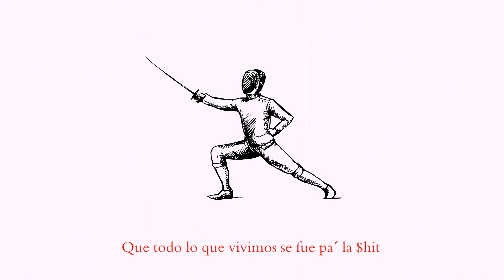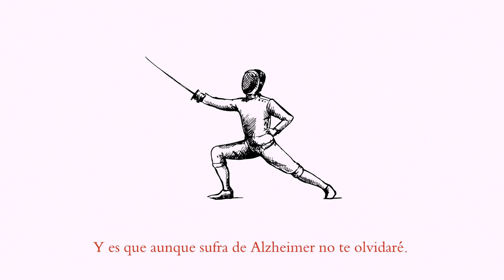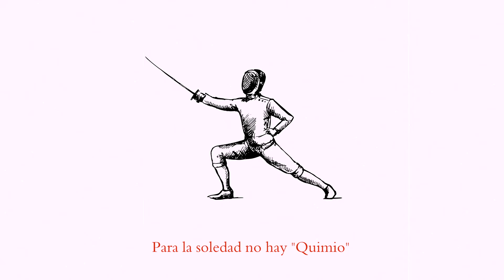Yossue Sayago - Touché (Prod. Wise Issues)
"Touché" expresión francesa utilizada en la esgrima que se pronuncia por el tirador al golpear al oponente con el fin de reconocer la exactitud del «golpe»
El citalopram es un inhibidor selectivo de la recaptación de serotonina (ISRS) y pertenece al grupo de medicamentos conocidos como "antidepresivos"
Touché:

Y me tomaste como un cigarro en ayunas
Sabías que te mataba con mi humo y sin querer
Te quise del piso al techo y de ahí a la Luna
No sé qué estoy diciendo me atormenta el ayer
Y aunque eso ya no importa aún sigo de pie
Con la propuesta que te hice más de una vez
Verte fue la luz al final de túnel
Perderte fue el inicio de entender que…

Hay dolores que quizás tal vez nunca sanen
Y hay que acostumbrarse a despertar con el
Mal sabor de boca que dejan los sueños
O las benditas pesadillas donde la veo a usted

Y si me escuchas susurrando es que no quiero despertar recuerdos
Vivo en un inconsciente eterno preso del saber
Que todo lo que creamos hoy creemos muerto
Que todo lo que vivimos se fue pa´ la $hit

Uno no se pregunta lo que le dice el cielo
Sólo juega las cartas aunque vaya a perder
Manchaste mi alma con tu dialecto sobre todo cuando dijiste
“Más no te quiero ver”

“Buen viaje $#!/&0” como si fuese un extraño
Pues este extraño sabe de ti tanto como tú de el
Despierto trato de dormir, dormido trato de despertar
Y si alguien pregunta ni bien ni mal

Por ti lei a Quiroga, Savater y Nazoa
Y te vi pintar estanques a lo Claude Monet
Me viste componer MIS MEJORES canciones
y no estarás para escuchar cuando diga “lo logre”

 En el Edén por cada árbol habían 10 manzanos
Era obvio que algún día tenía que morder
El polvo del pecado de probar tus labios
Si saber que sería esa la última vez

Puedes olvidarte de mí nunca de lo que era conmigo
Si quieres borra las fotos, yo las guardaré
Al igual que tus cartas, al igual que tus besos
Y es que aunque sufra de Alzheimer no te olvidaré

Miro a esos tiempos en que era feliz y no lo sabía
O quizás si sabía, obvio que lo sabía
Por eso es que ahora duelen como masticar vidrio
Mi instinto me dice para la soledad no hay quimio

Ni químico que lave la suciedad de la ansiedad
Yo no entendía eso, me daba igual
Espero el día en que la vida conspire para encontrarnos de improvisto
y tomarnos un café

Y reírnos “again” y sentirnos enteros
y decir que sobrevivimos a algo que no iba a ser
aunque sea un momento en que te vea de nuevo
 lo usaré para contarte lo que he hecho y que

 Le ofrecí mi alma al diablo pa saber su valor
Insulte a su santidad y te lloré por amor
Jugué ruleta rusa con un vaso de ron
Y cada bala que falle me alteró la razón

Por vos
Por vos es que soy mejor
Se que fuimos cuchillo y herida más no te guardo rencor
Tu seguirás brillando porque eres un sol
Yo cargare mi cruz y extrañaré tu calor

Perdón por amarte como un loco y lastimarte tanto
Estando tu nunca hubo otra mujer
Mami querías la verdad pues te la canto
Hoy me odias pero fui el citalopram para tu llanto

Touché.